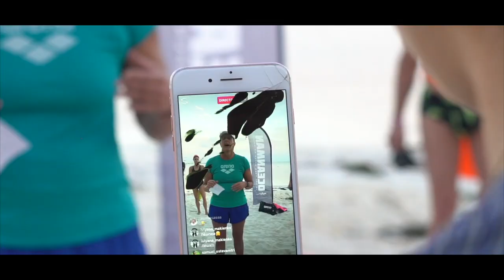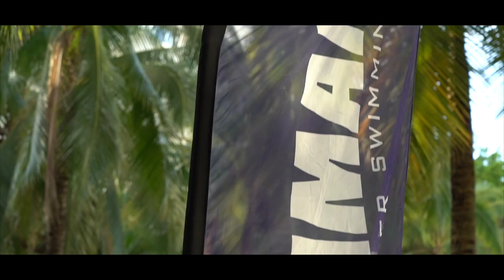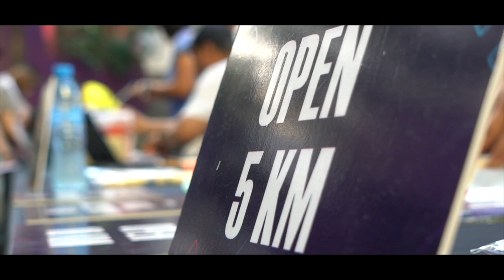Oceanman - The Final - Day 3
This is the video summary today Friday at Oceanman Cancun. Masterclass with Patty Kohlmann, interview with Liliana Ibáñez and Pack collection.